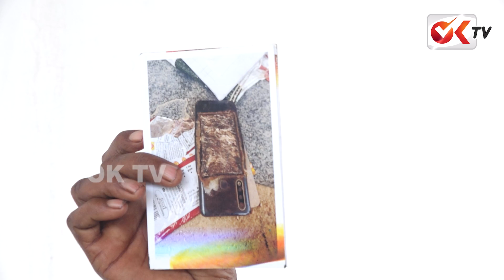మా భూములు లాక్కొని వాడెమ్మ సొత్తుగా వాడుకుంటున్నారు | Emotional Comments At Prajabhvan